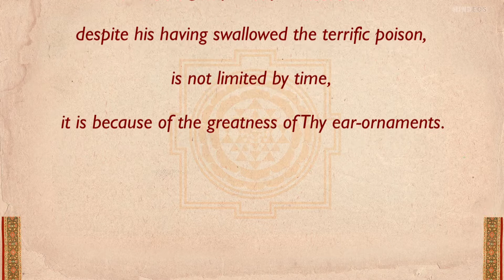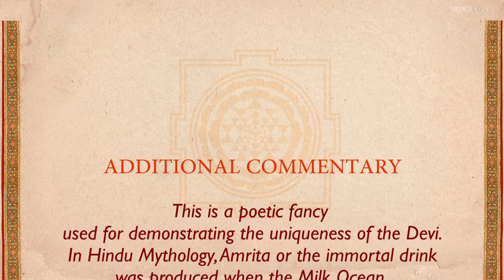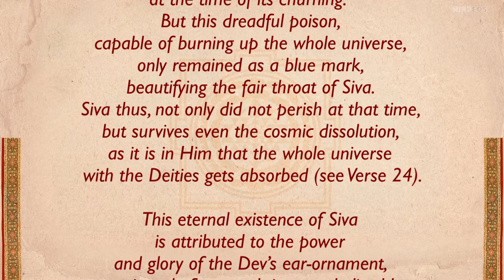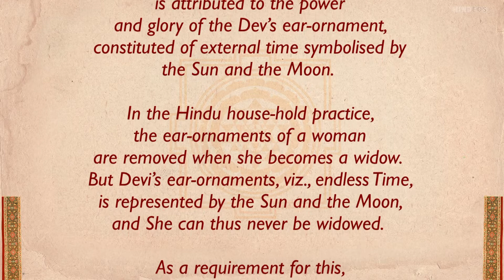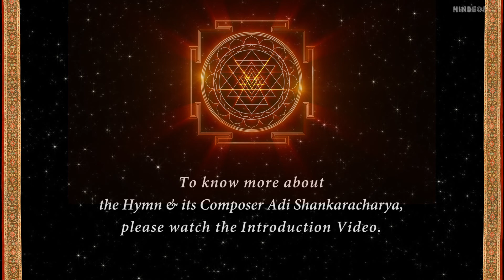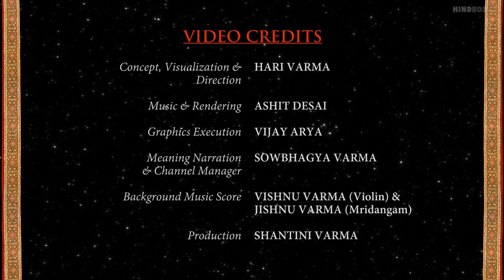'Soundarya Lahari - Verse 28' | HINDEOS - Art Culture Spirituality Meditation | Indian Culture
'Soundarya Lahari - Verse 28' explains how by Her grace, even her Consort gets immune even to the most fatal poison called Kaalakootam. Even Brahma and Indra perished during the Cosmic dissolution. Siva alone is blessed with longevity which can only be because of Her proximity to Him. As a poetic fantasy, the author attributes this blessings to Her Ear-ornaments.